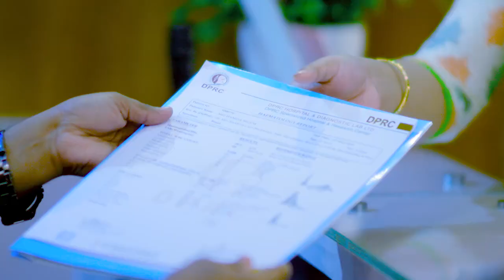হাঁটু ও কোমরে ব্যথা, সায়াটিকা ব্যথার চিকিৎসা | Knee & Back Pain Treatment